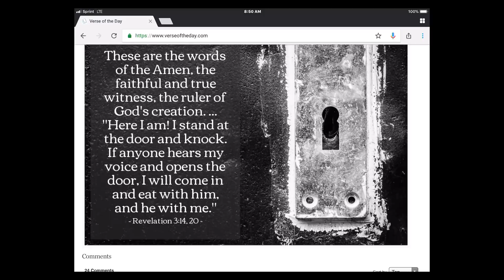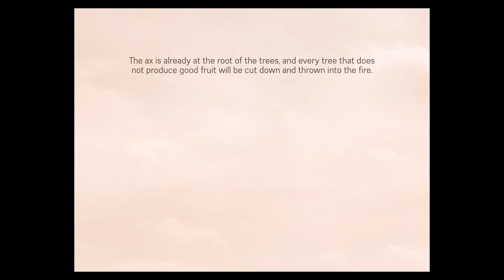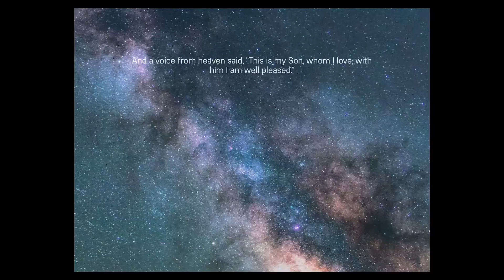August 14, 2018/1033 good morning 🌞 Moorefield West Virginia